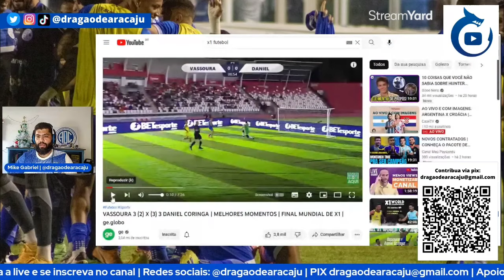ÍTALO RETORNA AO CONFIANÇA | MARCELO RYAN VOLTA A ARACAJU - GIRO DE NOTÍCIAS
Depois de uma boa passagem pelo Criciúma na reta final da Série B, o meia-atacante Ítalo retorna ao Confiança para a temporada 2023. A passagem em terras catarinenses quase se extendeu, mas apesar do interesse do Criciúma não houve acordo e o Sayajin fica no Sabino Ribeiro.

Ainda falamos do evento de X1 organizado por Marcelo Ryan, cria da base azulina, da goleada sobre o Itabaiana Sub-20 em jogo treino e em mais uma semana de pré temporada.

marcelo ryan,marcelo ryan resenhou com o vice,yokohama f marinos,ryan,marcelo,contratações bahia

Ítalo se reapresenta e é integrado ao grupo

O meia Ítalo se reapresentou nesta segunda-feira (12) e iniciou os trabalhos de pré-temporada com o restante do elenco. Após empréstimo ao Criciúma, ele passou por um período de férias e agora retornou ao Dragão.

Ao chegar ao Sabino Ribeiro, o atleta passou por avaliações com a fisioterapia. Em seguida, foi ao campo para um treino físico com o preparador físico Aaron Carvalho. Nos próximos dias, Ítalo ainda vai passar por atividades adaptativas.

Ídolo da torcida proletária, o meia tem contrato com o Confiança até o final de 2023 e estará á disposição do técnico Vinícius Eutrópio para a partida contra o Sousa pela Pré-Copa do Nordeste, no dia 5 de janeiro, no Batistão.